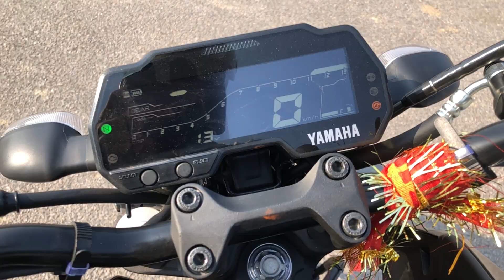2022 Yamaha MT-15 Version 2.0 Metallic Black Review